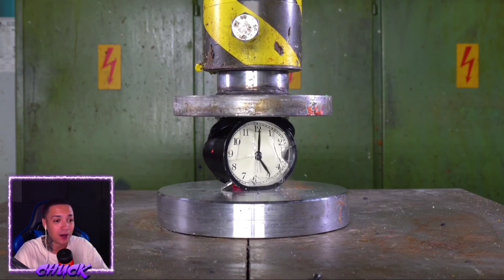HUGGY WUGGY FOI ESMAGADO POR ESSA MÁQUINA! *não tente*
O Huggy Wuggy, Thomás.exe e outras coisas foram esmagados por essa máquina s

★ OUTROS CANAIS ★
@Chuck :3 Minecraft